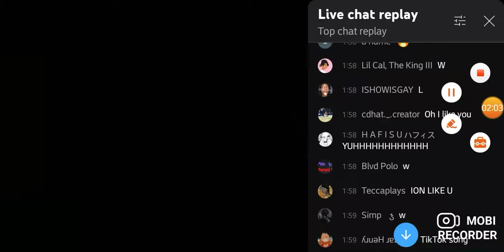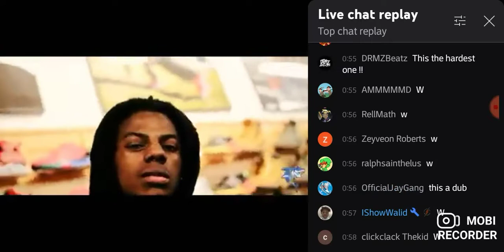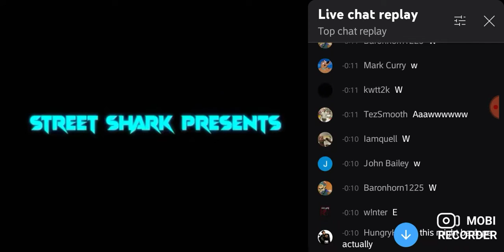I Show Pee - I don't Like You Reversed * Chat spams Ws!! *